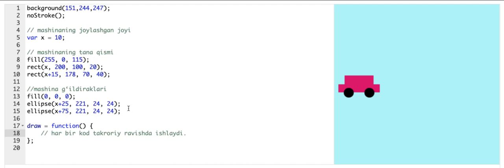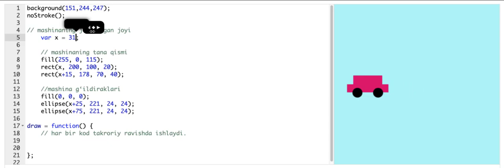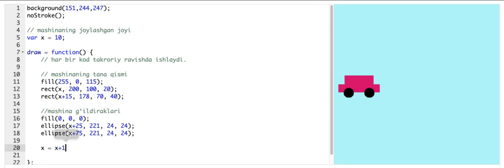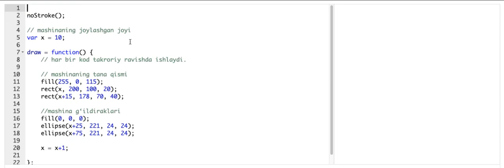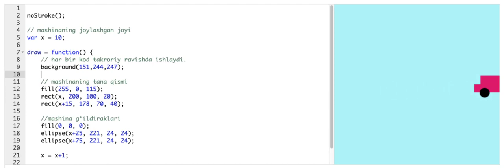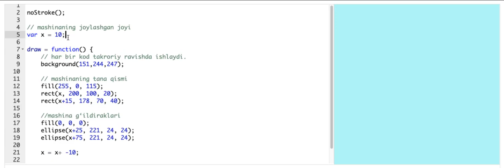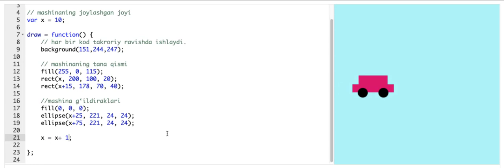Animatsiyalar yaratish | JavaScript asoslari: chizish va animatsiya | Dasturlash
Bu darsimizda biz animatsiyalar yaratishni oʻrganamiz.